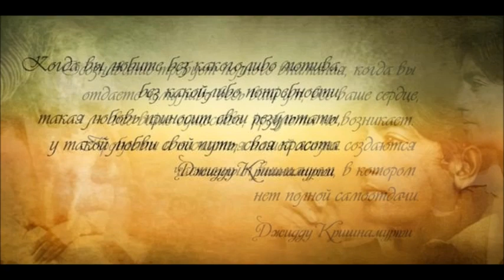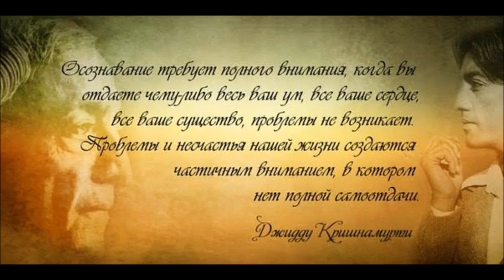А.В.Клюев - Джидду Кришнамурти - Мышление, Эмоции, Ум, Настоящий Момент, Поток - часть 2/2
Беседы о Великих Учи́телях современности. Апрель — ноябрь 2007 г.
Гоняться по всему свету за гуру и их системами, читать новейшие книги о том о сём и всё прочее в этом роде представляется мне совершенно пустым, совершенно никчемным занятием — вы можете объехать вокруг Земли, но вам всё равно придётся вернуться к себе. «Первая и последняя свобода»
Замечали ли вы, что любовь — это молчание? Так бывает, когда вы держите руку любимого человека, когда вы смотрите с любовью на ребенка, когда вы вбираете в себя красоту вечера. У любви нет ни прошлого, ни будущего, точно так же необыкновенное состояние молчания находится вне времени. «Бомбейские беседы»